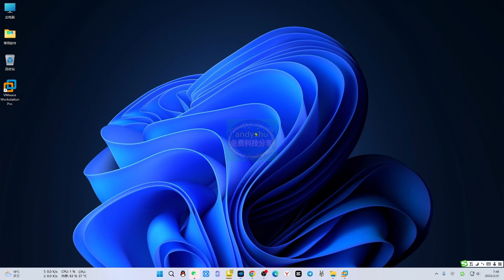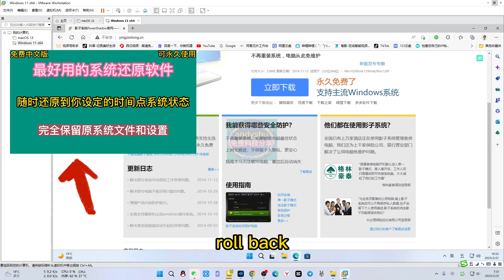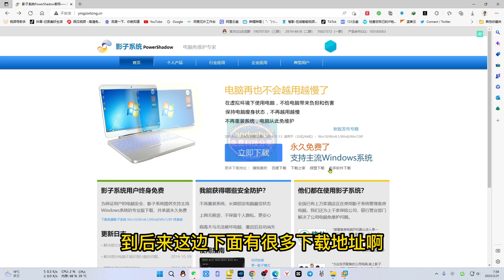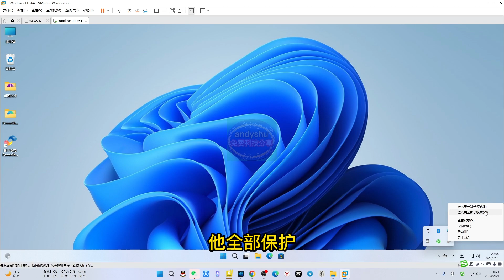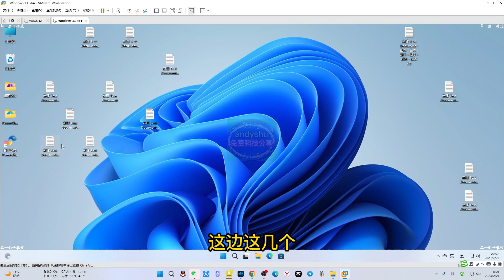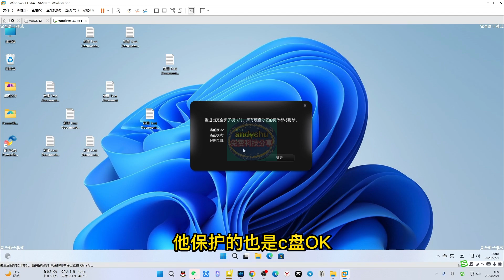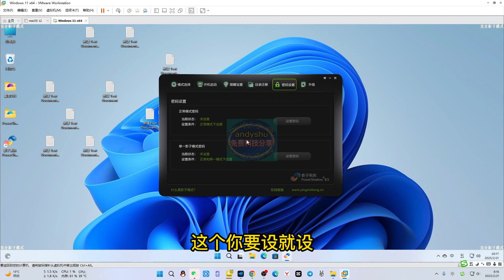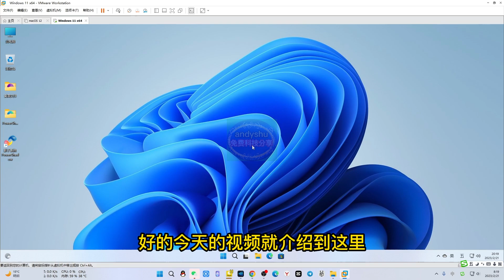方便好用的系统还原软件，可选单一模式或完全模式，重新开机就还原系统适用各种场景